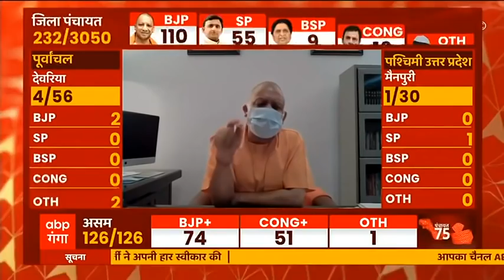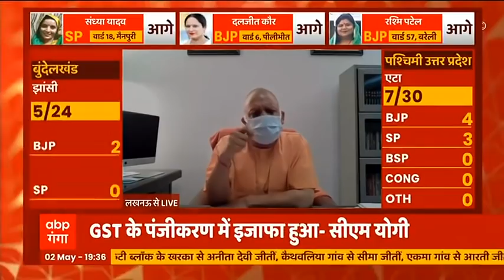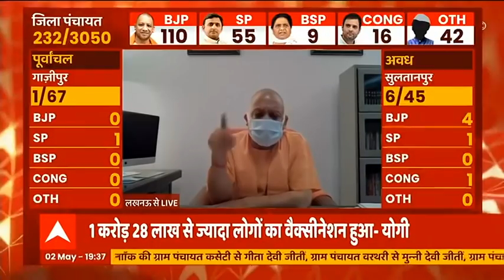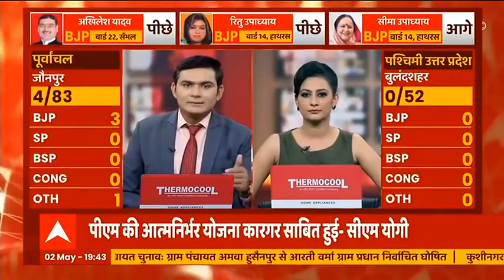Vaccination: एक करोड़ 27 लाख से ज्यादा को लग चुकी है वैक्सीन, CM Yogi ने दी जानकारी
कोरोना काल में सीएम योगी एक्शन मूड में दिखाई दे रहे हैं. उन्होंने आज कहा कि यूपी में कोरोना वैक्सीन लगनी शुरू हो गई है. साथ ही बताया कि सात जनपदों में ये कार्य शुरू किया गया है क्योंकि यहां सबसे ज्यादा कोरोना केस आए हैं. वहीं उन्होंने कहा कि यूपी में एक करोड़ 27 लाख से ज्यादा लोगों को वैक्सीन लगी है. देखिए ये रिपोर्ट...